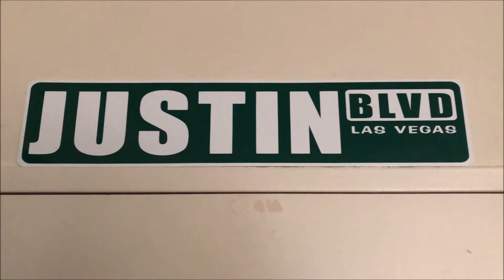Justin's Music Mondays Song 74 - Hero Special Angel Voices Duet with Vonnie Sings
Hello everyone!

I'm Justin and I'm back for another episode of Justin Melo performs and this is one of our favourite songs of all time that I have went on to perform with the beautifully talented leader of Angel Voices, Vonnie Sings and it's called Hero by Enrique.